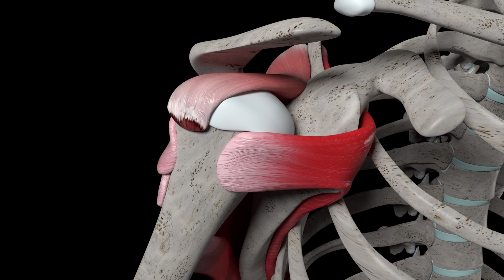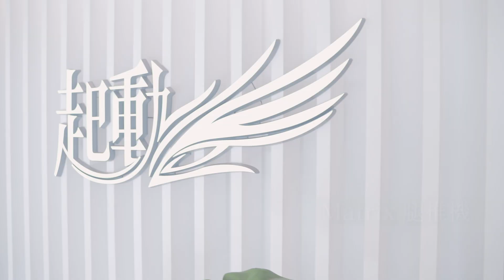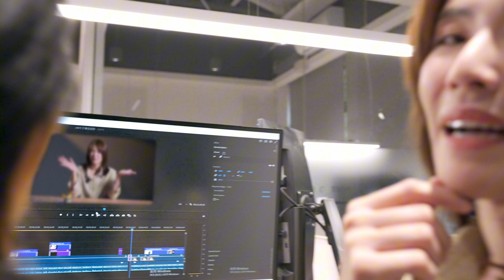【開箱】起動物理治療所！回到健康的必經之路，我們一起走進運動治療的領域吧｜啾c物理治療師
很多人都想學運動治療，但大多數的人一翻開書，
就被那些複雜的解剖學、肌動學給嚇到了。

其實透過自媒體，
我就是希望能將那些「複雜的知識」轉化為「人人都懂的常識」，
讓更多人可以因運動科學的進步而享受到好處。

我想要把『起動物理治療所』，當成普及運動治療的大本營。

如果你願意助我一臂之力，我想請你動動手指，
幫我把我的影片分享出去。

讓我們一起在醫療知識普及的路上，貢獻一己之力。

特別感謝：
起動全面採用，啾c認證，
最好用的升降桌品牌Humanconnect ：

🔔更多啾c聯名商品都在這裡唷！